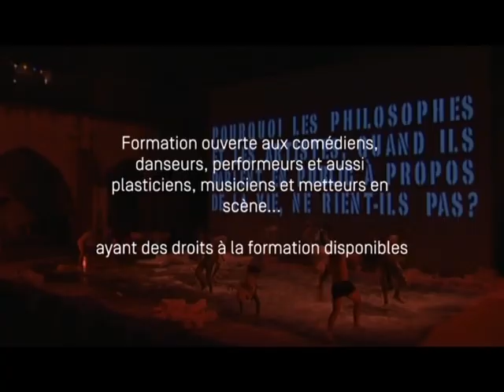Formation pro avec Rodrigo García & Laurent Berger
"AVANT LA GLACIATION : ARTS DE LA SCÈNE, SCIENCE-FICTION ET PROCESSUS DE CRÉATION"

Formation professionnelle dirigée par Rodrigo García & Laurent Berger
Du 27 octobre au 6 novembre 2020 à Montévidéo, Marseille

Formation ouverte aux comédiens, danseurs, performeurs et aussi plasticiens, musiciens et metteurs en scène... ayant des droits à la formation disponibles

Infos & inscription :
DATE LIMITE D'INSCRIPTION : vendredi 18 septembre 2020